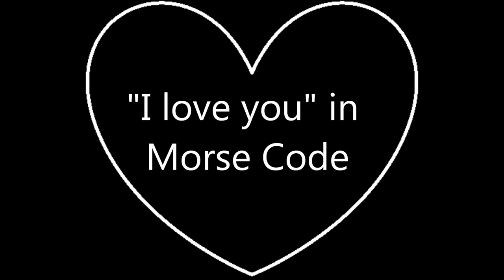"I love you" in Morse Code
This is how "I love you" sounds in Morse Code.